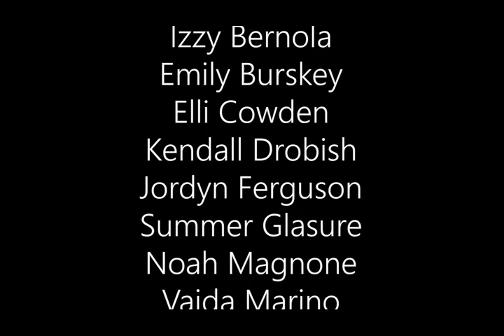11-21-22 WSM Announcements